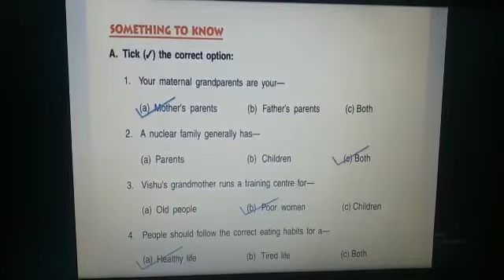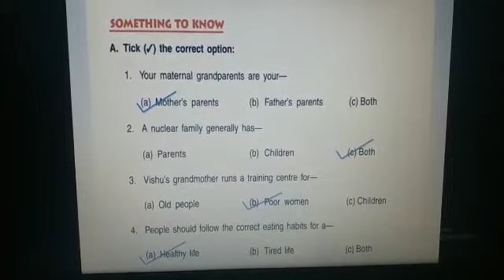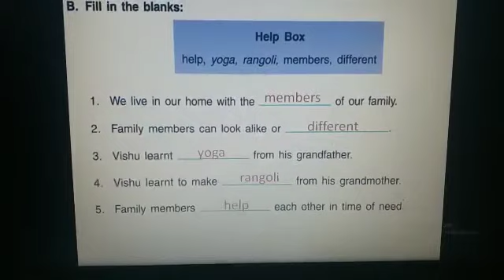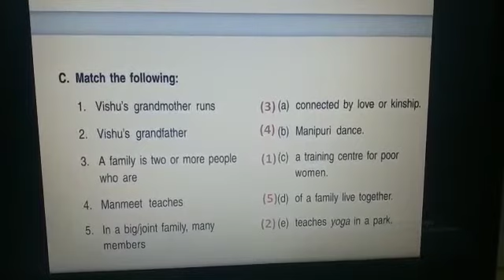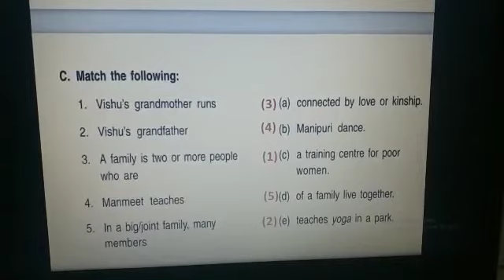Class 3 Social Science Chapter 1 Part 7